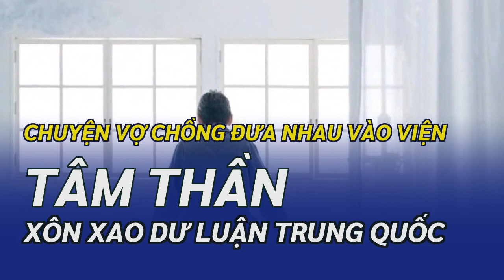Chuyện vợ chồng đưa nhau vào viện tâm thần xôn xao dư luận Trung Quốc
Câu chuyện một cặp vợ chồng ở Trung Quốc vì mâu thuẫn mà đưa nhau vào bệnh viện tâm thần gây chấn động mạng xã hội nước này.Suốt 80 ngày sau đó, Yuan buộc phải điều trị trong bệnh viện tâm thần và không được phép gặp bất kỳ ai ngoài Qu và những người bạn của cô. Đầu năm nay, Yuan được trả tự do với giấy chứng nhận y tế cho biết anh không mắc bệnh tâm thần.
Hồi tháng 2, Qu bị đưa vào bệnh viện tâm thần theo cách tương tự như trải nghiệm của Yuan.
“Cô ta nhốt tôi trong bệnh viện tâm thần khoảng 80 ngày” – anh Yuan nói.
Một người nói: “Ôi Chúa ơi, đây thật là một câu chuyện đáng sợ”.
Anh cho biết, do mâu thuẫn nên họ bắt đầu đánh nhau thường xuyên vào năm 2021. Chị Qu hay nói với chồng rằng anh không ổn định về mặt cảm xúc và cần được điều trị tâm thần.
Vụ việc đã đặt ra câu hỏi về quy trình chẩn đoán sức khỏe tâm thần ở Trung Quốc.
Sau khi rời bệnh viện, cô đã cố gắng trình báo sự việc với cảnh sát, cho rằng Yuan đã có hành vi sai trái với cô để trả thù. Tuy nhiên, cảnh sát cho biết không có đủ bằng chứng để điều tra vụ việc.
Yuan, người đồng sở hữu một công ty với Qu, tuyên bố rằng việc ép anh ký cam kết tại bệnh viện tâm thần là một phần trong kế hoạch có chủ ý của vợ anh.
Yuan cho biết mọi việc trở nên nghiêm trọng vào chiều ngày 10/10/2022. Hôm đó, anh vừa rời văn phòng thì có 5 người đàn ông túm lấy anh, kéo vào một chiếc ô tô và đưa anh đến Trung tâm Sức khỏe Tâm thần Tây An, nơi anh bị buộc phải mặc áo choàng bệnh viện và ký cam kết trái với ý muốn của mình.
Khi Ủy ban y tế địa phương điều tra vụ việc, họ cho rằng cả 2 bệnh viện sức khỏe tâm thần đều không vi phạm bất kỳ yêu cầu pháp lý nào trong việc chẩn đoán và điều trị cho bệnh nhân tâm thần.
Mặc dù mâu thuẫn nhưng anh Yuan vẫn tin tưởng và nghe lời vợ đến một số bệnh viện địa phương khám. Anh nhận được nhiều giấy chứng nhận y tế chẩn đoán mắc chứng trầm cảm lâm sàng.
Một người khác đặt câu hỏi: “Nếu tôi bị đưa vào bệnh viện tâm thần, làm cách nào để chứng minh tôi không mắc bệnh tâm thần?”.
Nhưng 3 ngày sau, gia đình cô đã tìm ra và bảo đảm để cô được xuất viện.
Câu chuyện đã khơi mào một cuộc thảo luận về sức khỏe tâm thần và các mối quan hệ trên mạng xã hội.
Nhận thấy vợ mình không bình thường, Yuan đã thuyết phục bệnh viện rằng vợ anh mắc bệnh tâm thần bằng cách cho họ xem những đoạn video quay cảnh cô đập phá đồ đạc.
“Một giờ sau, tôi nhìn thấy vợ mình trong phòng bệnh và tôi chợt hiểu rằng đây là kế hoạch của cô ấy” - Yuan nói.
Người vợ, được nêu tên trên các phương tiện truyền thông là Qu Yan, còn người chồng là Yuan Qiang, đều đến từ tỉnh Sơn Tây, miền bắc Trung Quốc. Họ đều phải trải qua một thời gian ngắn trong các cơ sở điều trị bệnh nhân tâm thần từ năm ngoái sang năm nay nhưng sau đó được cho xuất viện, tờ Dingduan News đưa tin.